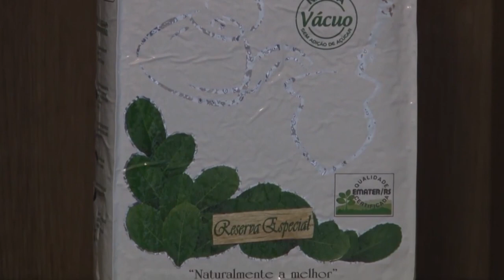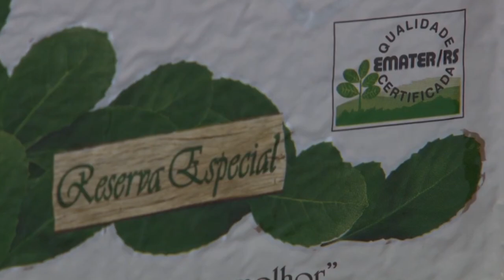24 de abril, Dia do Chimarrão. Emater/RS é pioneira no serviço de certificação da erva mate - RGR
Dia 24 de abril é comemorado o Dia do Chimarrão. E a erva mate é o produto indispensável para todo gaúcho que gosta de apreciar um bom chimarrão todo dia! No RS, a Emater realiza a certificação da erva mate há mais de 20 anos, garantindo um produto de qualidade aos consumidores!